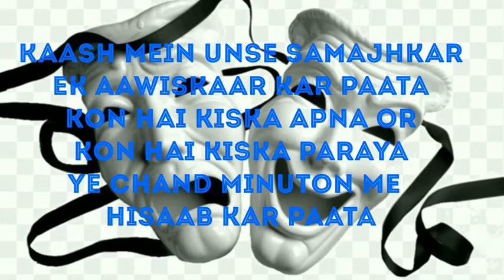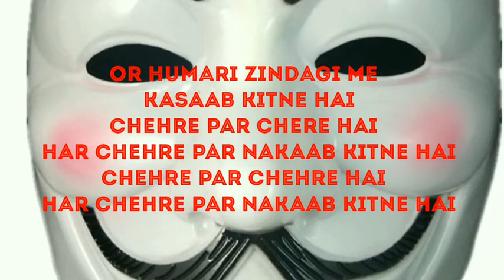NAKAAB- Fake face over the real face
"NAKAAB" means mask. Through this poem I want to point out real faces behind the fake faces of  some people.This poem also tells how we already assume something about  them.We must know the nature of people around us.Fake friends are more fatal than true enemies.